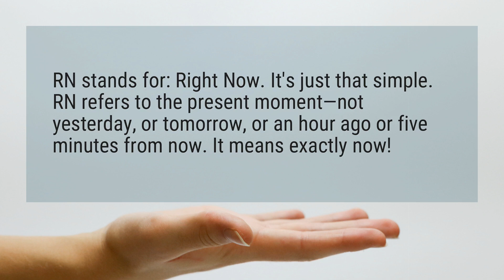What does RN mean in text?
RN stands for: Right Now. It’s just that simple. RN refers to the present moment—not yesterday, or tomorrow, or an hour ago or five minutes from now. It means exactly now!